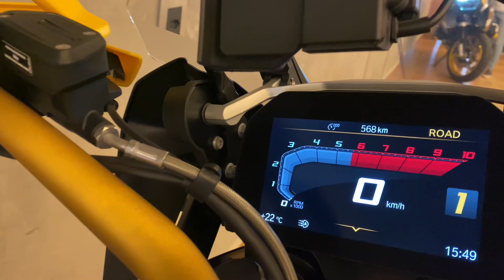BMW GS 1250 Premium 40anos 2022 | Palmeira Motors Limeira